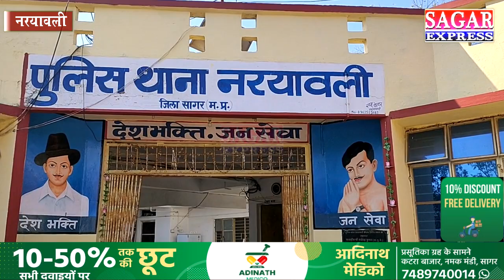सागर में मछली पकड़ने को लेकर तीन बच्चियों के बेकसूर बाप की हत्या हो गई